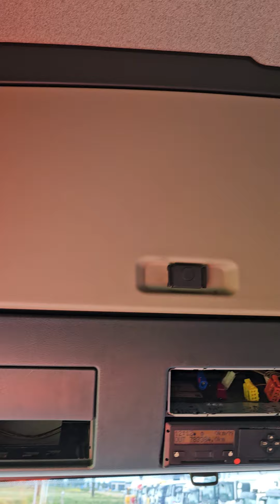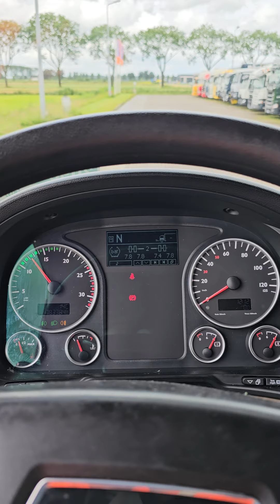Kleyn Trucks - M.A.N. 18.420 TGS 2017 783,381 km